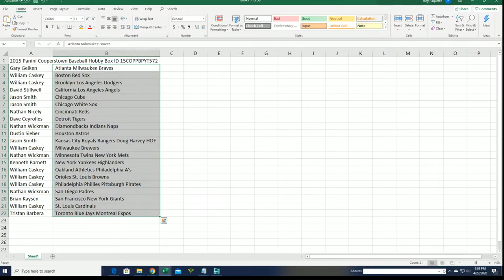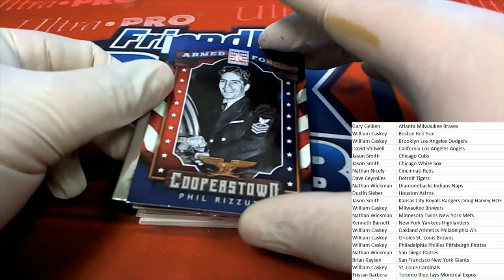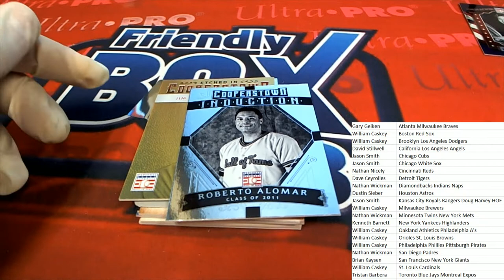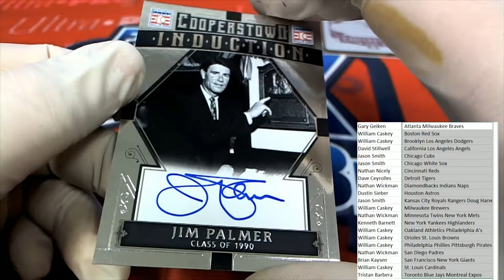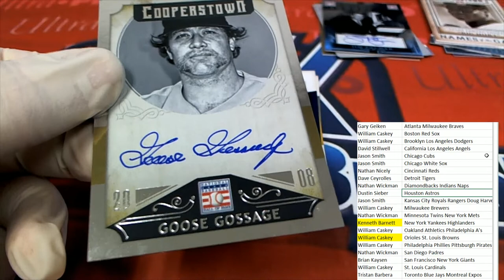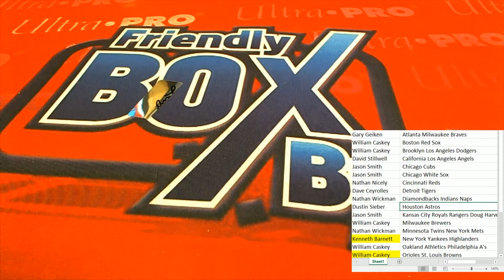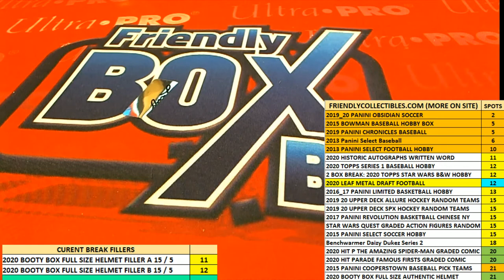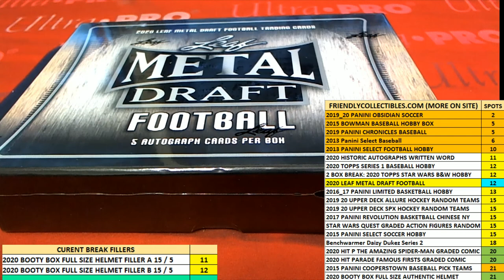2015 PANINI COOPERSTOWN BASEBALL HOBBY BOX ID 15COPPBPYT572